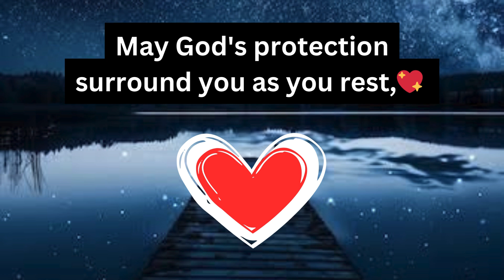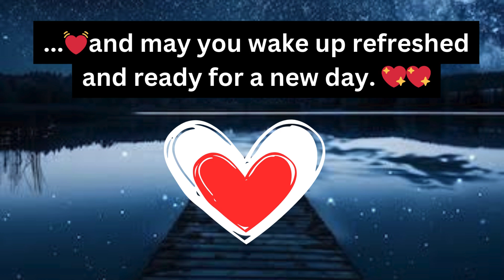Romantic Lovely Goodnight 😘 Messages 💓/ Good night, my love💖!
Good night! Be sure to get your full eight hours. Sleep well, my darling. Sending you a big hug. Good night my love. I love you more every night. Good night. Tonight was lovely. You are lovely. Sleep well. Sweet dreams, my love! I hope that your rest is awesome and deep. Good night, babe.